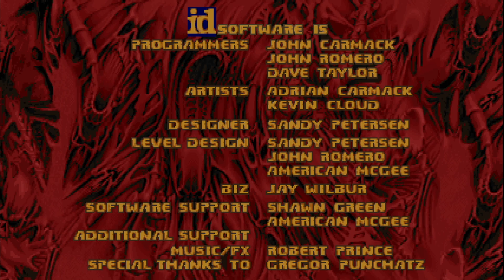No Rest for the Living Title Screen (PC)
What you get when you fire up No Rest for the Living.
Title Screen Captured on a RTX 3060.